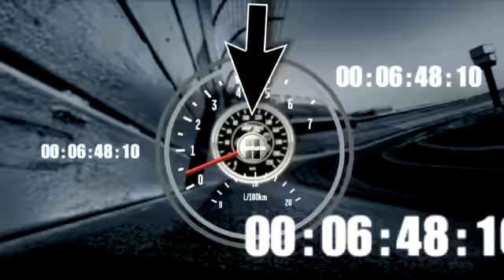Tempers flare between Danica Patrick and Sam Hornish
Contact between Danica Patrick and Sam Hornish Jr. leave both upset after the race in Talladega.